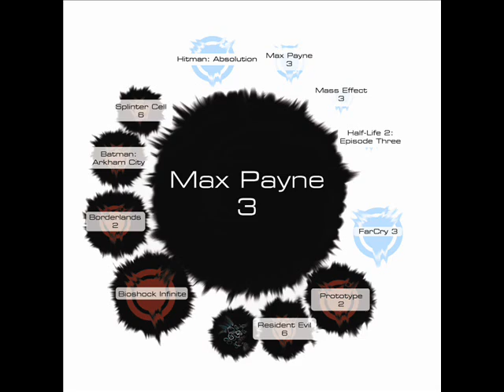NxSG - Max Payne 3 Soundtrack (Just One Picture)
"Nothing Sounds Better Than Pure Imagination!"